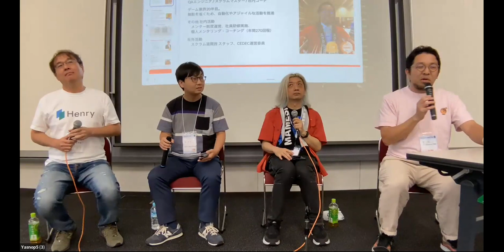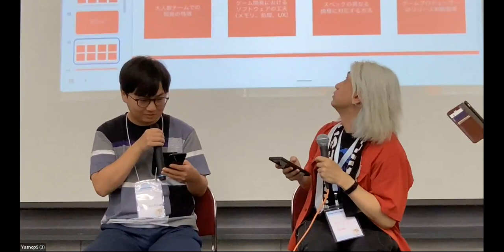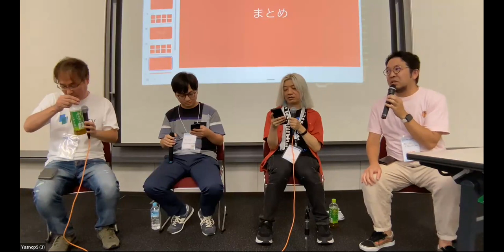Kazunori Morita / Keiji Kikuchi / Kentaro Masuda / Masahiro Taguchi - エンジニアが転生して、異世界でアジリティを高めようとし...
Kazunori Morita / Keiji Kikuchi / Kentaro Masuda / Masahiro Taguchi - エンジニアが転生して、異世界でアジリティを高めようとしたら最高だった件 シーズン２（仮）

このパネルディスカッションでは、ゲーム業界におけるスクラムマスターとしての経験を持つパネリストたちが一堂に会し、自らの多様な背景と経験を共有します。

皆さんの質問も受け付けながら、時間の限りしゃべり倒すお時間となっております。